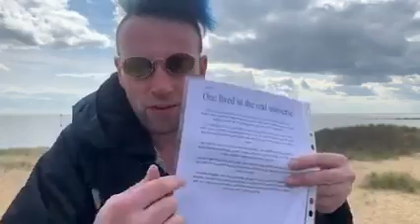One lived in the real universe Jerusealem Israel where I wrote this poem 11 10 2010 Poem I wrote f